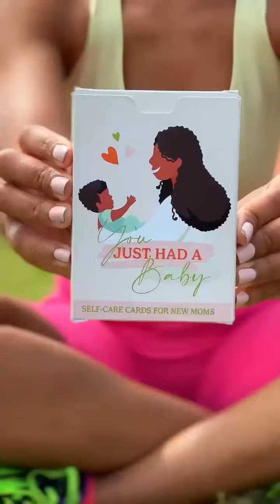How to be a Girls Girl | Women’s History Month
Thank you Perks of Mo for featuring me for Women’s History Month!